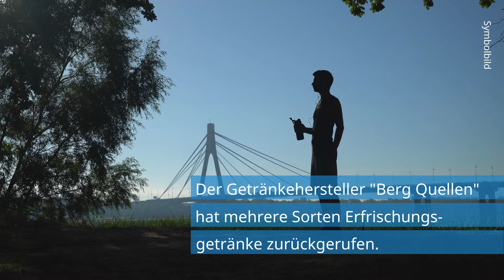Rückruf: "Berg Quellen" ruft Erfrischungsgetränke zurück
Der Getränkehersteller "Berg Quellen" hat mehrere Sorten Erfrischungsgetränke zurückgerufen.